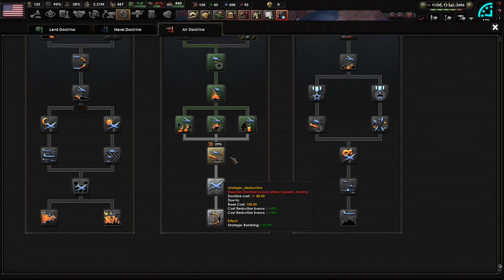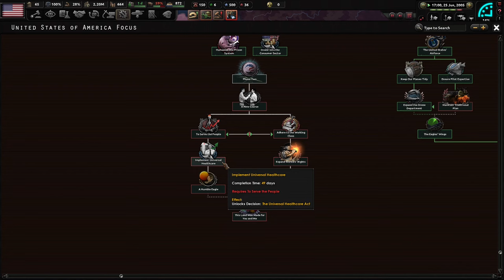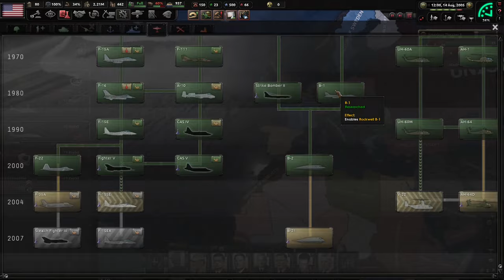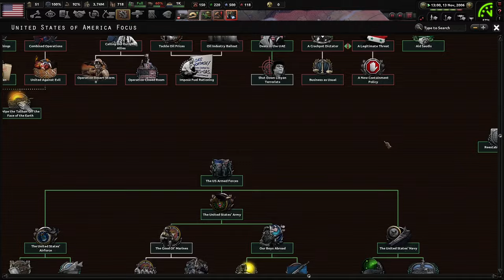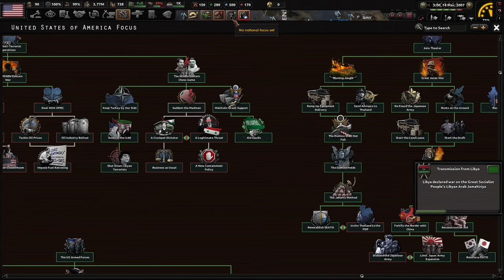Can Trump Survive The Reelection? (FINALE) Hoi4 - Red Dusk, USA (Reformist) #4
America is in rough shape. Between the stagnating 90s and the foreign policy disaster we find ourselves in, things are looking south for the nation. However, not all is lost! We will reform ourselves to reignite our freedom loving country and smite the reds around the world!